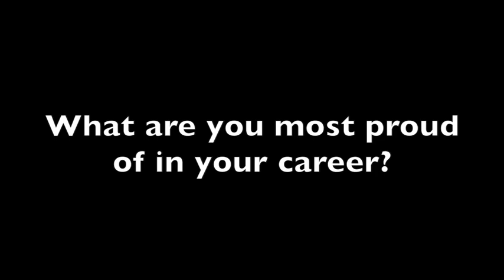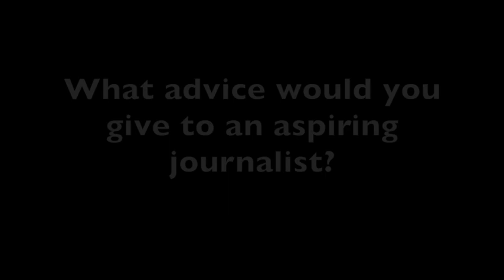Meet Knight Winner Oluwatoyosi Ogunseye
Nigerian editor and health reporter Oluwatoyosi Ogunseye received the Knight International Journalism Award at the ICFJ 30th Anniversary Awards Dinner